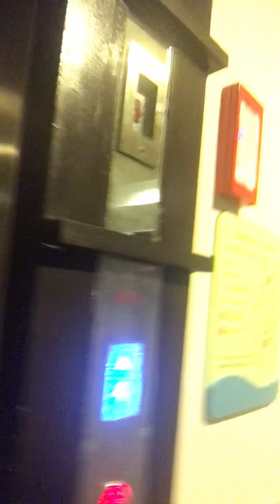April 3, 2020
Day 19! 😳😱 Kailan Ba Kami Makakalabas🧐😳